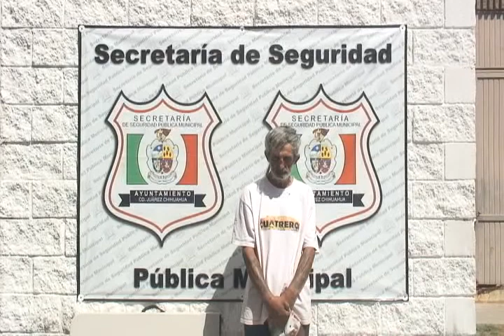SSPM de Cd. Juárez detuvo a uno por robo y daños a casa habitación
Policías Municipales detuvieron a una persona del sexo masculino el día de ayer, debido a que éste fue sorprendido en el patio de una casa en la colonia La Cuesta, justo en el momento en que intentó robar diversos artículos de la vivienda.

La detención se registró a las 09:15 horas de ayer en la intersección de las calles Montes Apeninos y Sierra Soconusco de la colonia antes mencionada, cuando Policías Municipales acudieron a dicho domicilio para atender una llamada recibida en el Centro de Respuesta Inmediata CERI 066, en la cual reportaron un robo en proceso a casa habitación.

Por lo que rápidamente arribaron los agentes de la Policía Municipal al lugar de los hechos y encontraron al presunto ladrón cuando forcejeaba con vecinos del lugar quienes lo retuvieron mientras llegaron las autoridades.

El detenido quien se identificó como Carlos Cordero Rentería de 54 años de edad, a quien se le aseguró al momento de su arresto 1 mesa de plástico y una maquina de escribir, fue llevado a la estación de Policía Aldama donde lo presentaron con el juez de barandilla en turno quien a su vez se encargó de ponerlo a disposición de las autoridades correspondientes.